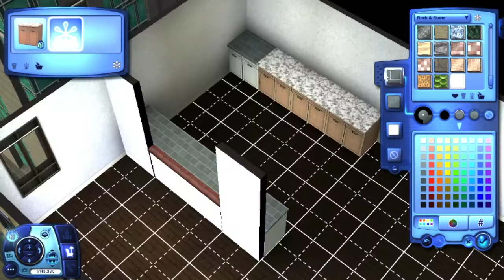BUILDING AN APARTMENT IN THE SIMS 3 | The Sims 3: Speed Build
Today I decided to build an apartment in the Sims 3! It's a 1 bedroom, 1 bathroom apartment with an office for any sim!

You can download all my creations for my Orgin ID: MusicalSimmer1 or using

I upload 3 days a week, with sims related videos like speed builds, create a sims, and more on Saturdays and Sundays, and anything relating to musical theater on Wednesdays!

-Orgin ID: MusicalSimmer1